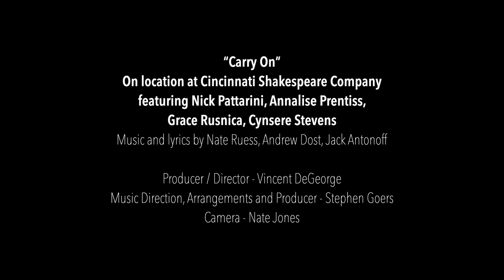CCM Musical Theatre Class of 2024 Freshman Showcase Excerpt: Carry On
In this excerpt from the CCM Musical Theatre Class of 2024 Freshman Showcase, students Nick Pattarini, Annalise Prentiss, Grace Rusnica and Cynsere Stevens perform Nate Ruess, Andrew Dost and Jack Antonoff’s “Carry On” at Cincinnati Shakespeare Company.

Segments of CCM's Musical Theatre Freshman Showcase were recorded at iconic locations throughout the city in collaboration with Cincinnati Playhouse in the Park, Cincinnati Shakespeare Company, Ensemble Theatre Cincinnati, Imperial Theatre Mohawk Arts Center, Memorial Hall, the National Underground Railroad Freedom Center and Washington Park.

The full showcase will be released to the general public once post-production is completed.

CCM's Musical Theatre Freshman Showcase is produced and directed by Associate Professor Vincent DeGeorge, with music direction, arrangements, orchestration, mix and production by Assistant Professor Stephen Goers. Music recording is provided by CCM student Aaron Harris Woodstein. CCM alum Raven Thomas serves as content advisor. CCM students Nate Jones and Madison Mosley provide editing and digital imaging. Camera work is provided by students Jeffery Cornelius, Nate Jones, Madison Mosley, Nick Pattarini and August Bagg.